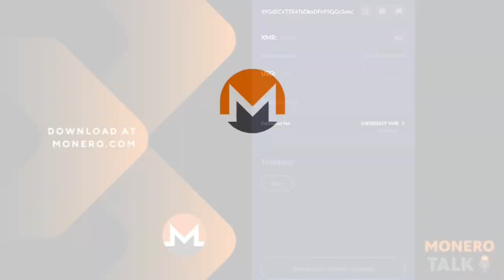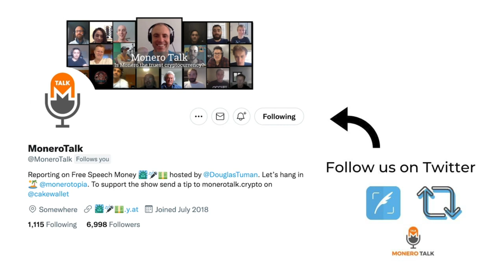Digital Gold and the Golden Ruble w/ Tom Luongo EPI #207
TODAY'S 🎙SHOW: Douglas Tuman interviews Tom Luongo, an OG Bitcoiner and Proof of Work crypto maxi with knowledgable insights into geopolitics and more.

He shares his thoughts on cryptocurrencie's past, current and future state and compares Bitcoin and Monero in terms of digital gold and digital cash.

XMR Donations Accepted (type in MoneroTalk.crypto in your CakeWallet send address field):
49GdSCVTTE4TaDknDFn95QGc3mn3g7JZiPKX6QM7ZpuE5cscRFuGNhnjATKnjDHY7tNUQMM63n24uPYbj1AXFBk5KUPnDrL

⏱Timestamps:
00:00 - Tom Luongo a PoW Maxi
06:14 - Does fungibility matter?
14:32 - What is expected for the cryptospace in the future?
23:26 - Was Bitcoin thought to be digital gold?
32:08 - Does thinking on banning PoW makes sense?
38:43 - Who runs the world?
43:47 - What role is Russia playing?